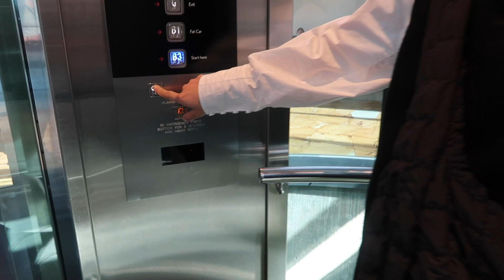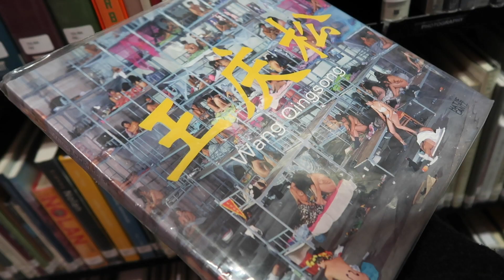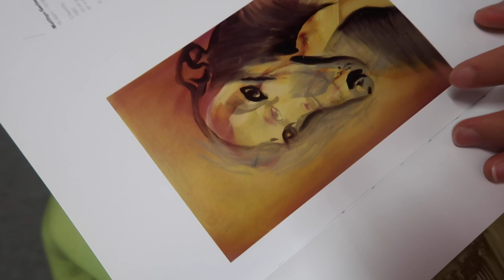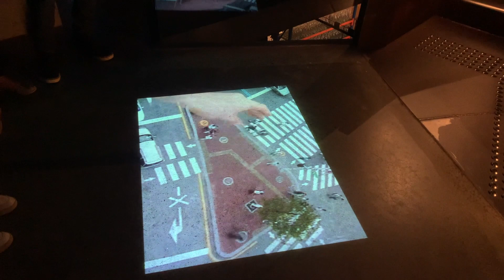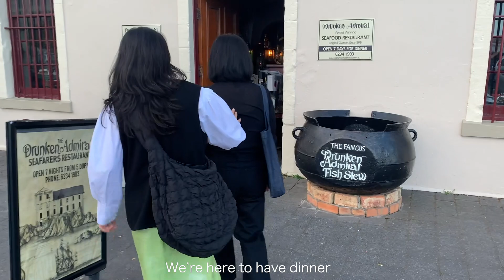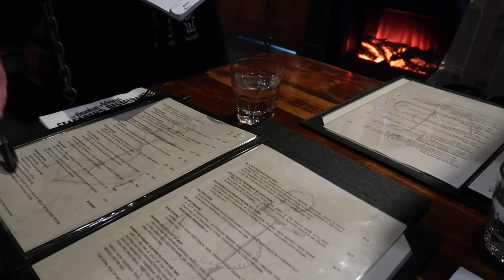[Tasmania] p.1 - MONA museum/Salamanca